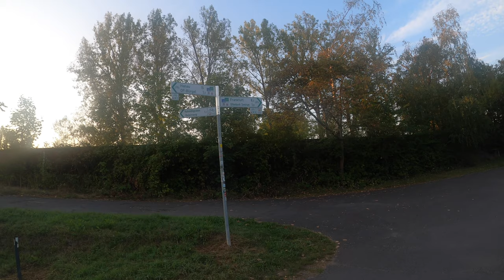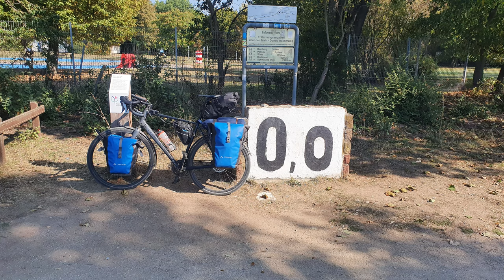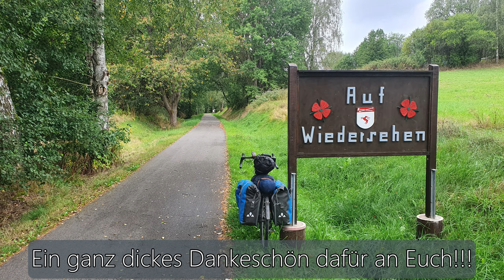Meine Spätsommerradreise 2020 | Tag 11 | Der letzte Tag?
Meine 3te Radreise des Jahres.
Eine nahezu perfekte.  Aber schaut selbst.
Nur noch wenige Kilometer bis zur Mündung. Ist das gleichzeitig auch das Ende der Reise?